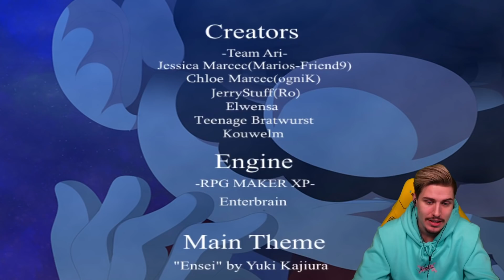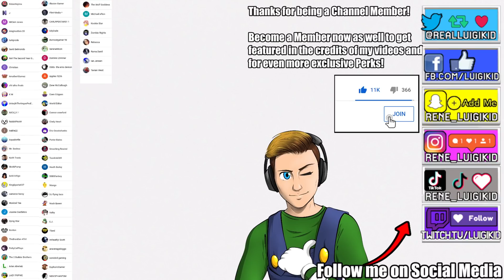LUIGI'S SADDEST DEATH SCENES - WORST AND BEST ENDING - MARIO THE MUSIC BOX REMASTERED HD MTMB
It's about time, Mario the Music Box Remastered HD is back with 2 endingws, the brand new WORST ENDING, when Luigi leaves Mario behind, the Tragedy ending! And the BEST SECRET ENDING that you can unlock after finding all the journal entries in the mansion and defeating Malice: The BETTER OF LOST Ending